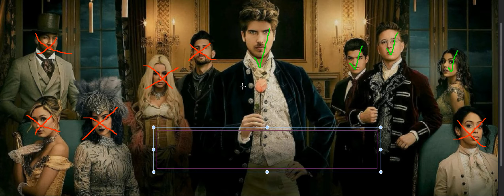escape the night deaths so far S2 Ep1 - 8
so here are all the deaths so far from escape the night S2 from ep 1 - 8. hope you guys enjoyed! tell me who you think will make it out alive in the comments below!